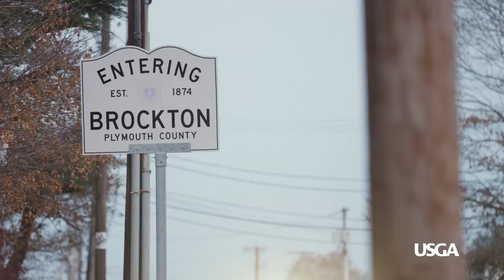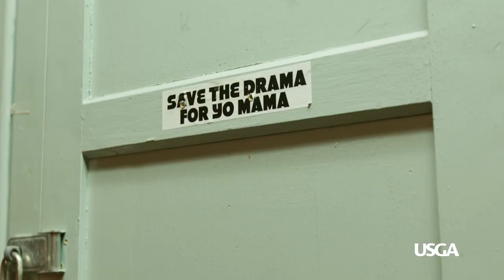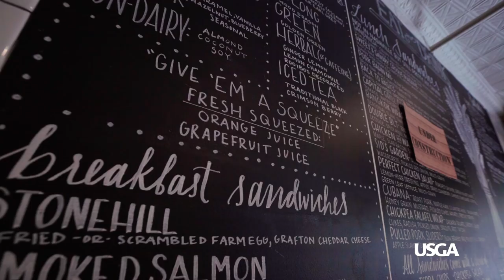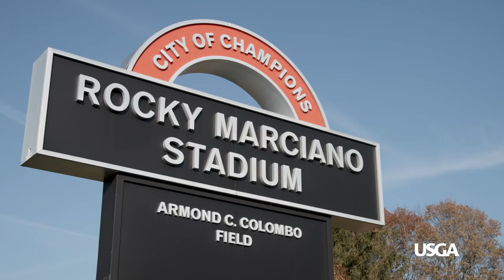USGA Golf Journal: Matt Parziale, Hometown Hero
Reigning U.S. Mid-Amateur champion Matt Parziale is a firefighter in his native Brockton, Mass., and his victory, and impending turn in the 118th U.S. Open, has added to his hometown's proud history.